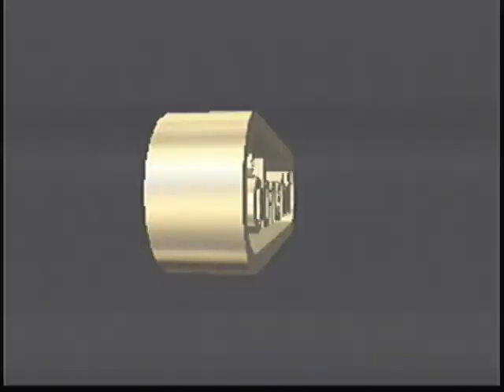Mario Kart 64 Part 1 - Moove Over!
We go back to the Nintendo 64 to play some beloved Mario Kart 64! A true classic for many Nintendo fans.